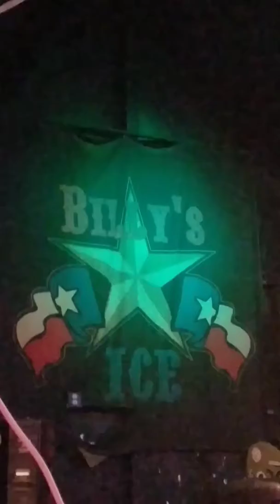Skylar Hamilton @ Billy's ice